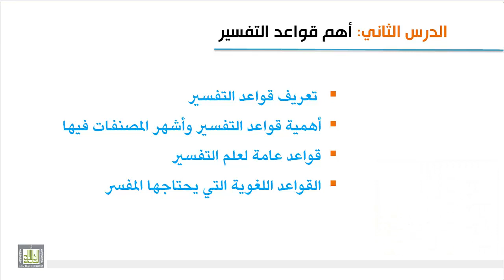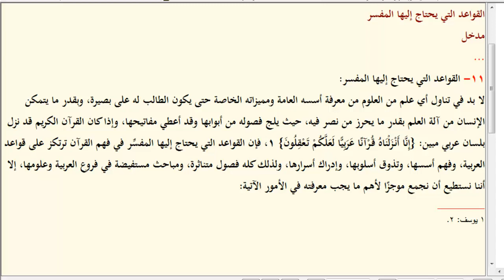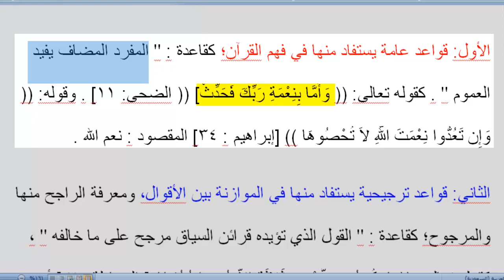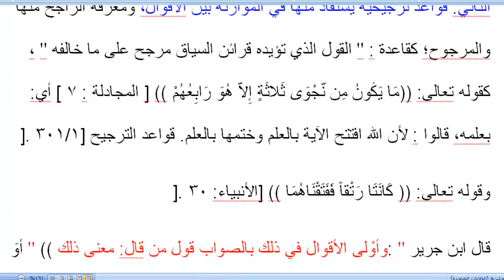علوم القرآن - قواعد التفسير 1